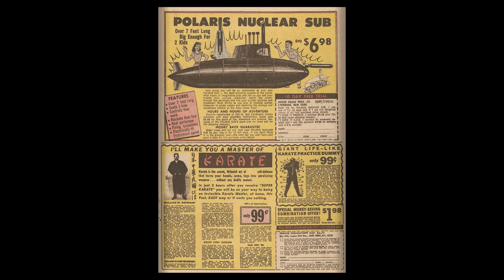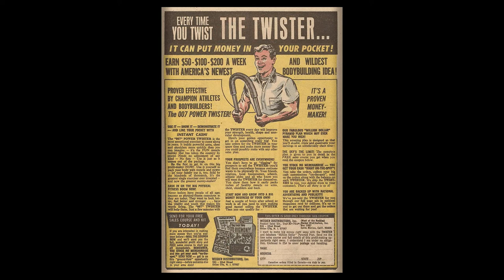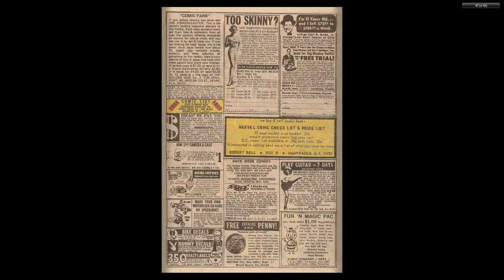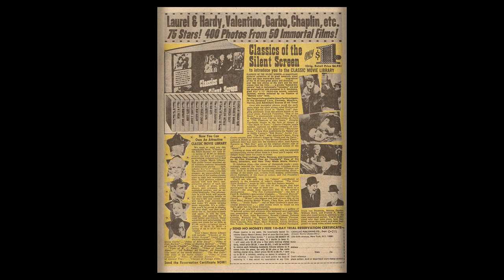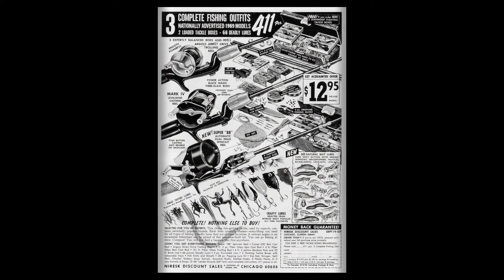196908 Marvel Collector's Item Classics v1 022